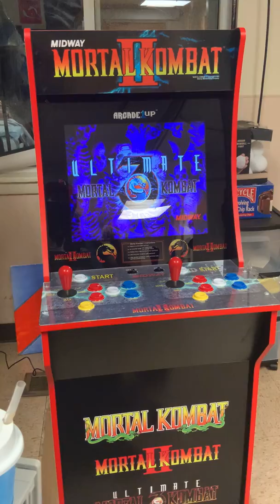The boyhood dream has come true!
After all these years… I have a Mortal Kombat arcade machine! Here are my thoughts